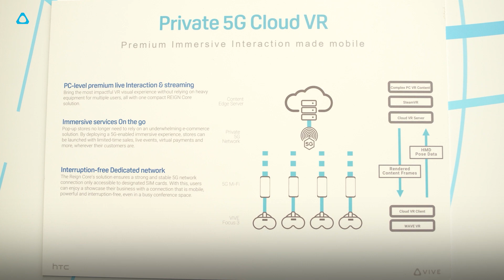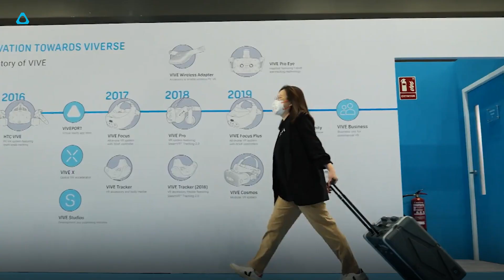VIVE TALK – Enterprise Cloud 5G with REIGN Core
James walks us through some of the real-world use cases that can be fully realized by the 5G Private Network the REIGN Core will enable: deploy cloud AR and VR almost anywhere; provide high speed and low latency connections for mission-critical tasks on the field; provide mass connectivity in ultra demanding environments and situations such as during sports events, concerts, and festivals.